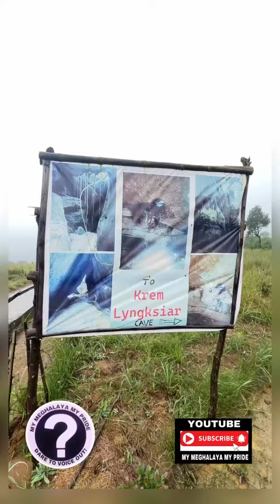ML-01 Vlog: Welcome to Krem Lyngksiar, Sohra